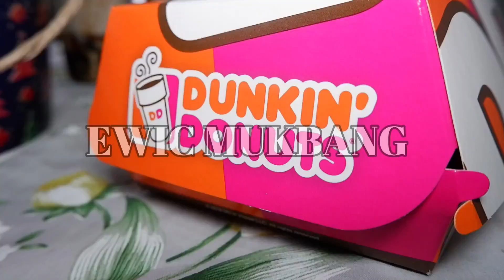Dunkin Donuts and Milk Tea(Phartea) Mukbang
at!
Please Like nyo po ang FaceBook FanPage ng Phartea!

Let’s Phartea CAVITE Peeps!🎉🎊

Murang MILKTEA AT FOODTRIP na may instagram spot!!!

Gusto tumambay pero low budget dito na kayo mga sissumssss!❤️

Tamad lumabas ng bahay pero gusto ng foodtrip? Meron din silang DELIVERY!!!

Branches:
🎉Phartea Bacoor
📍82 Cirmount Ave. Justinville Subd. Real 2 Bacoor, Cavite
🕐3:00pm-12:00mn
🎉 PharTea Imus
📍Blk 10 Lot 11 Regal Homes Alapan 1-A Imus Cavite
🕐1:00pm-12:00mn

➡️Murang murang foodtrip, healthy and masarap!

🍽 Foodtrip (Vegetarian friendly Menu)
✔️Red Pesto Pasta 89.00
✔️Spicy Pomodoro Pasta 89.00
✔️White Sauce Mushroom Pasta 89.00
✔️Vegetarian Tacos 60.00
✔️Vegetarian Nachos 69.00
✔️Onion Rings 49.00
✔️Fries 39.00
✔️Siomai 29.00
✔️Chicken Poppers 79.00

➡️Super sarap rin ng milktea nila, di tinipid and lumelevel sa mga kilalang milktea brand! Tataya ko pangalan ng jowa ko pag di masarap cyst 🤣

🥤Milktea Sizes (flavors check sa photos)
✔️Cute Size (Buy 1 Take 1) 89.00
✔️XL 69.00
✔️1Liter 99.00
Maraming add ons na pagpipilian!😋

Salamat po! Godbless us all!